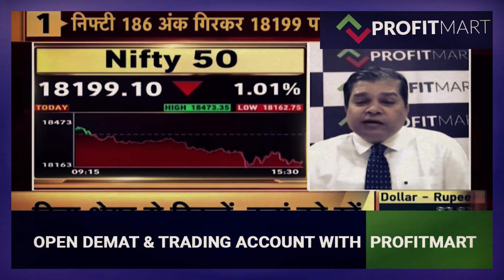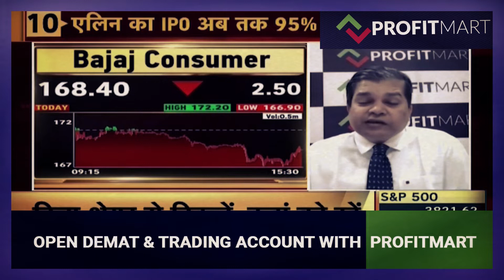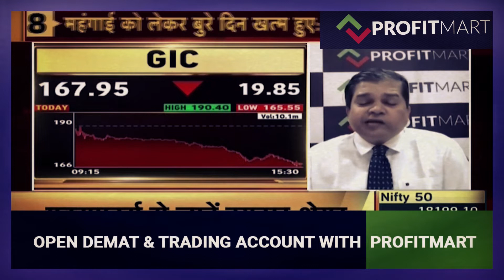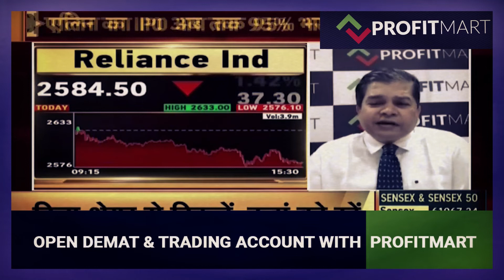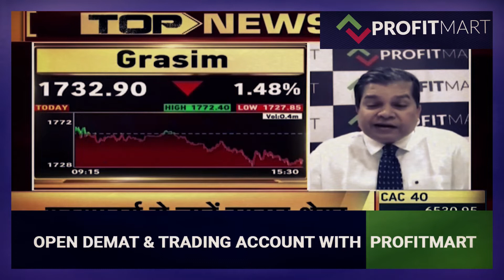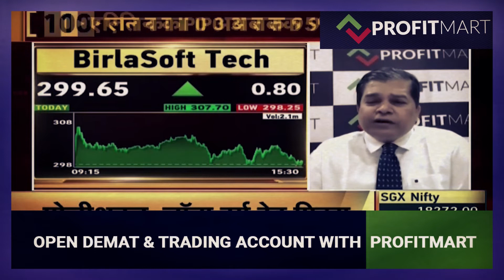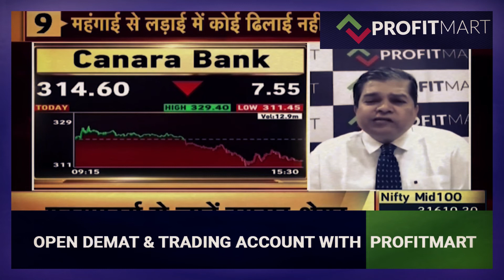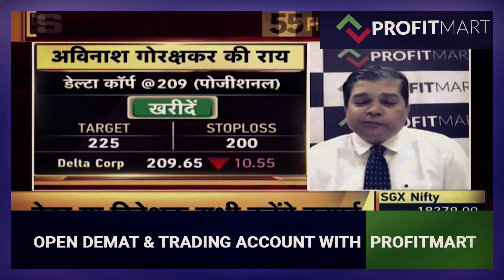Analysis of Bajaj Consumer Care For Long-term Investment | Delta Corp Share For Positional Trade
Today, in this video, we are going to Analysis of Bajaj Consumer Care Share For Long-term Investment | Delta Corp Share For Positional Trade |  | GIC | NALCO | Reliance Industries | Nureca | Grasim | Mahindra Holidays | BirlaSoft Tech | Sumitomo Chemical | Maruti Suzuki | Canara Bank | BF Utilities